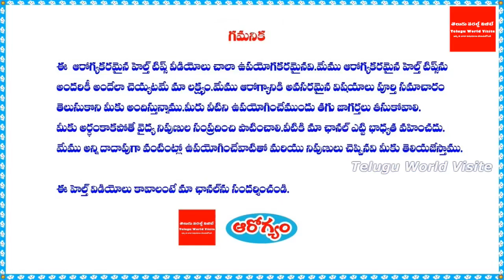పాముకాటు విషాన్ని క్షణాల్లో లాగేసే అద్బుత ఔషద మొక్క ఇదే ! || enicostemma axillare ( nelagolimidi )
For any business queries please contact